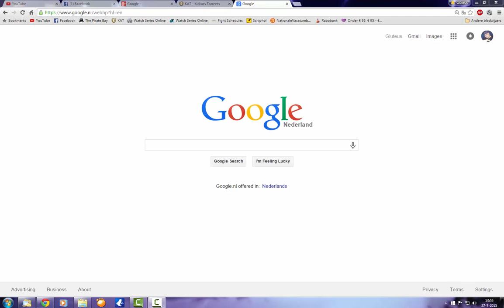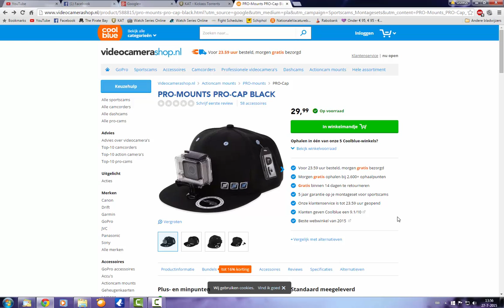Googling "Cam Cap"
The gift that just keeps on giving. But doesn't generate a cent of revenue.  Cam-Cap. :D